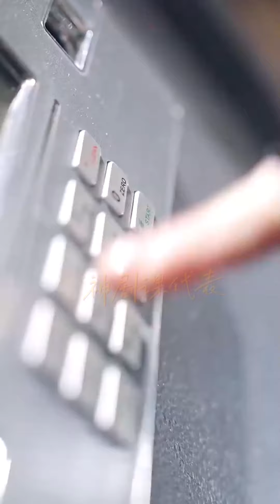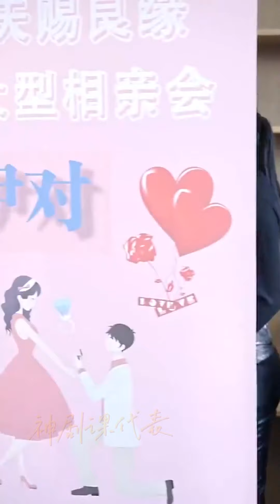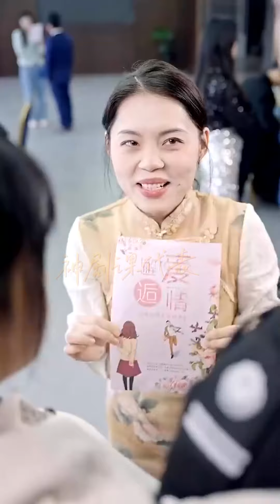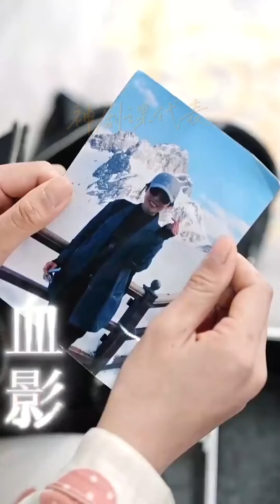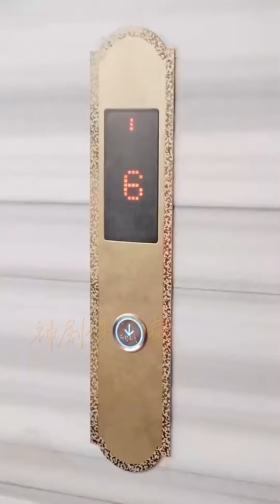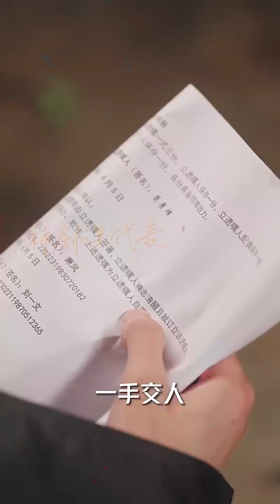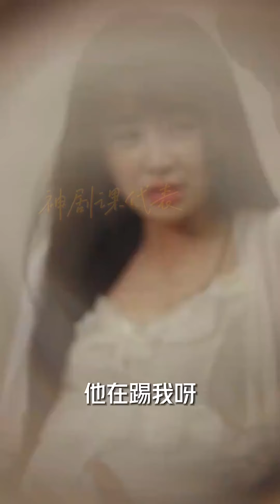【大结局完整版】《伪装夫妇》第1~71全集#古风